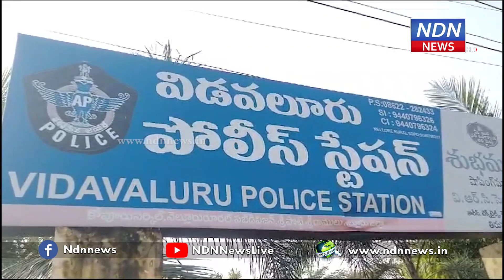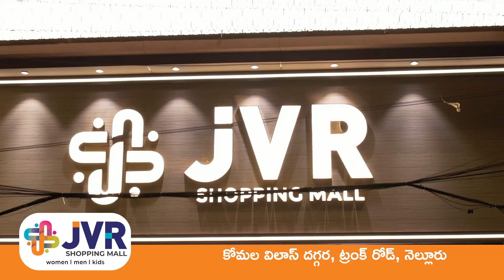బైక్ చోరీ చేసి.. స్థానికులకు పట్టుబడి.. చివరకు పోలీసుని కొట్టి.. పరార్..! - NDN News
బైక్ చోరీ చేసి.. స్థానికులకు పట్టుబడి..
చివరకు పోలీసుని కొట్టి.. పరార్..!
నార్త్ మోపూరుకు చెందిన ఓ యువకుడు అన్నారెడ్డిపాలెంలో బైక్ దొంగతనం చేసి వెళ్తూ వెళ్తూ విడవలూరులో పెట్రోల్ దొంగతనం చేస్తుండగా స్థానికులు పట్టుకున్నారు. దొంగను పట్టుకున్న స్థానికులు పోలీస్ స్టేషన్లో అప్పగించారు. అయితే సుమారు నాలుగు గంటల సమయంలో బైక్ దొంగ కానిస్టేబుల్ పై దాడి చేసి పరారయ్యాడు. తీవ్రంగా గాయపడిన కానిస్టేబుల్ ను చికిత్స నిమిత్తం అపోలోకి తరలించారు.